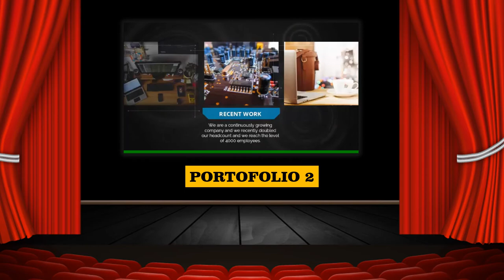Jasa Produksi Video Pemasaran Produk Konvensional, Hasil Bumi dll ; Hub Kami di Cipulir, Jakarta